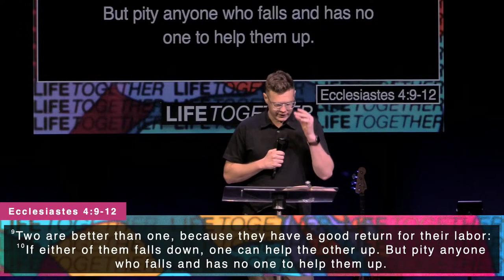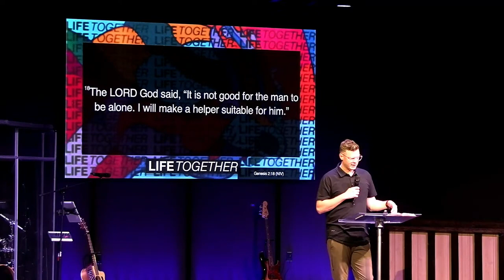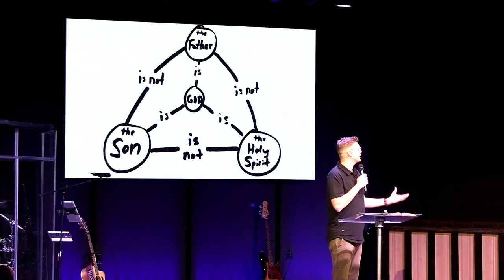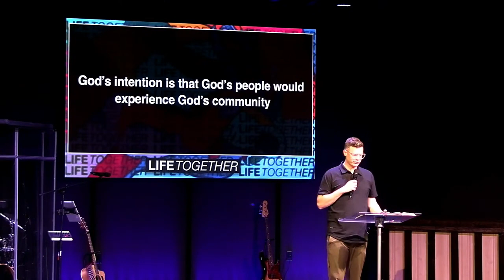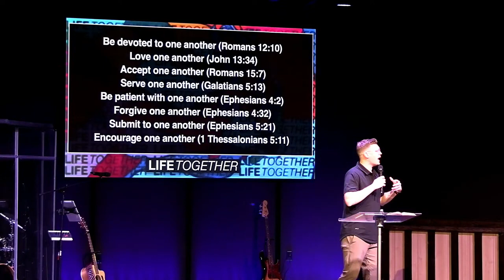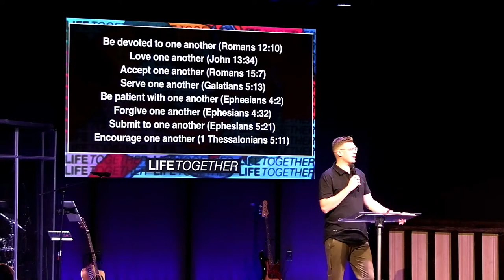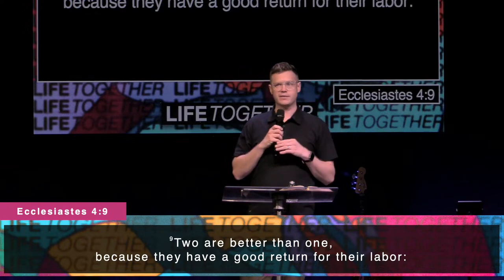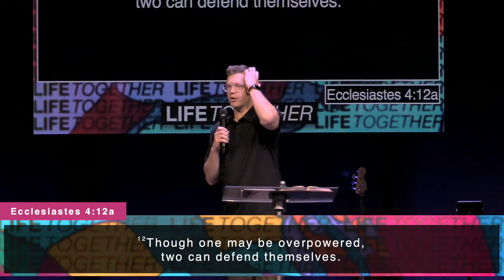Life Together (Pastor Marc Buwalda, Feb 4)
When we seek to grow in our faith it can be easy to assume that we need to try harder on our own.  Jesus indeed spent much time alone speaking to His Father.  This week, join us and Pastor Marc Buwalda as we explore scriptures call for us to live and grow together in seeking Christ.

Ready to partner with us financially?  Click below for more info.

Fairview Fellowship Church seeks to make disciples by BRINGING people to Jesus, BUILDING people up to live like Jesus, and SENDING people out to serve like Jesus.